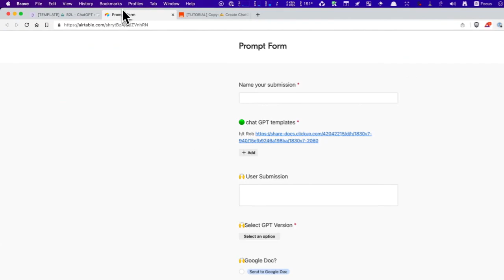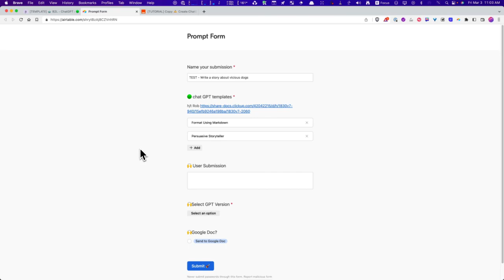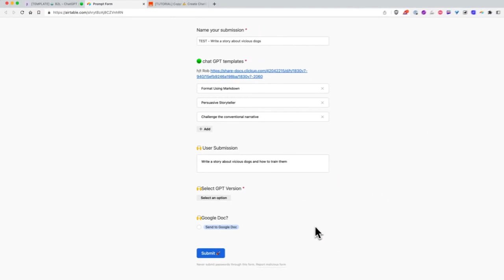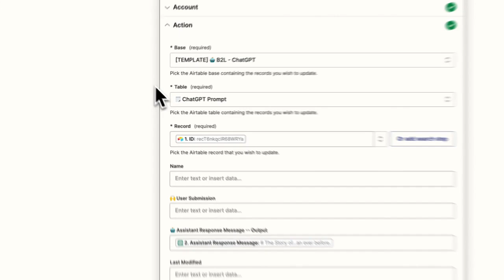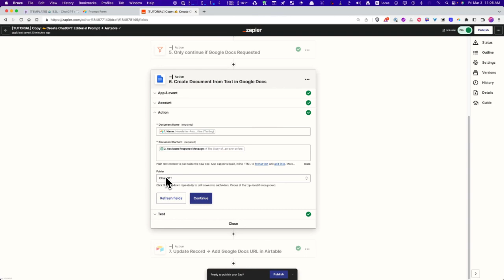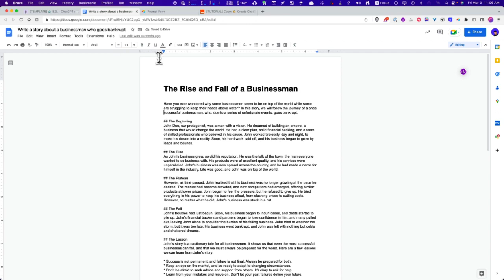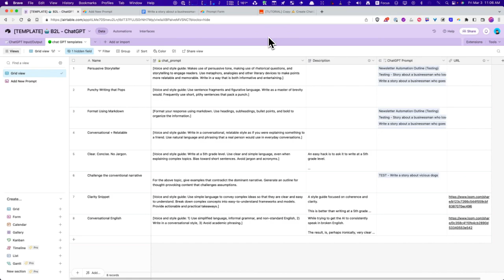Streamline Workflow: How to Automate ChatGPT Prompts in Airtable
In this video, we're going to show you how to automate your chat prompts in Airtable using a chat bot. We'll walk you through the process step by step, and by the end you'll be able to create chat prompts in Airtable with ease!

If you're a busy person who needs to be able to chat with clients quickly and easily, then this video is for you! By the end of this tutorial, you'll be able to create chat prompts in Airtable that you can use to ease your interactions with clients.
In this video, we're going to show you how to automate your chat prompts in Airtable using a chat bot. We'll walk you through the process step by step, and by the end you'll be able to create chat prompts in Airtable with ease!If you're a busy person who needs to be able to chat with clients quickly and easily, then this video is for you! By the end of this tutorial, you'll be able to create chat prompts in Airtable that you can use to ease your interactions with clients.ChatGPT Airtable Database Prompt Creator - Zapier Automation TutorialCheck out ‪ and scroll down to swipe the templates.